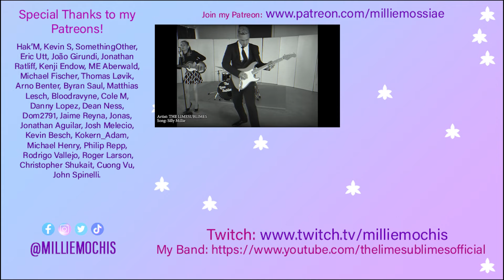FELIX IRWAN - When We Were Young (Adele Cover) - Singer Reacts + Analysis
💜 SOCIAL MEDIA 💜